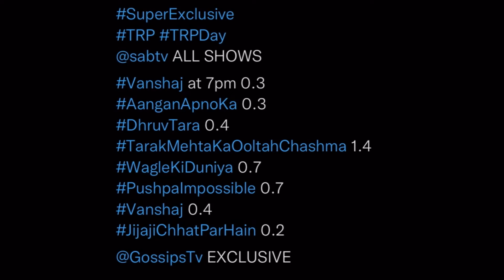लगा बड़ा झटका SAB Tv TRP, TMKOC, Wagle, Vanshaj, Pushpa Impossible